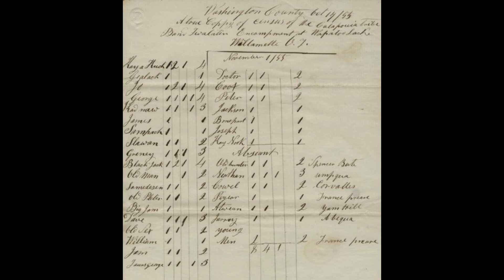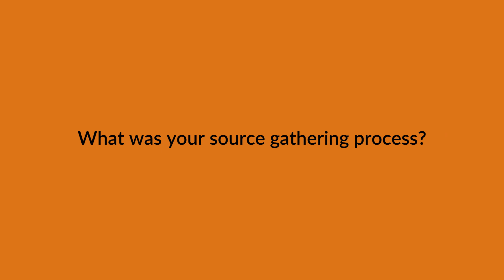Tribal Histories of the Willamette Valley: Book Trailer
Interview with David Lewis, author of Tribal Histories of the Willamette Valley.